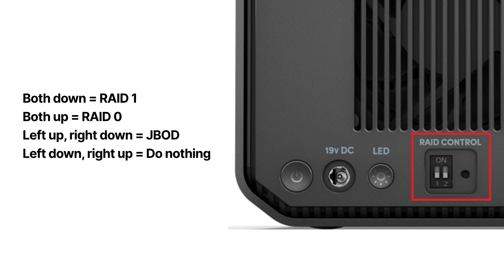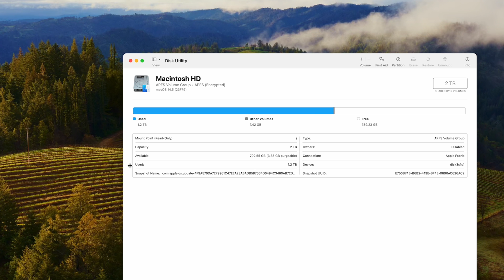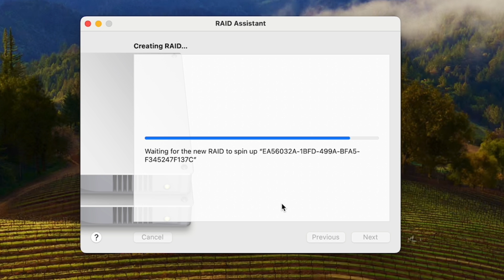SanDisk G-RAID Mirror - How to Change RAID Mode on a Mac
How to change RAID mode on SanDisk G-RAID Mirror? Here's how you do it on a Mac.

Our favorite setup:
• Apple Magic Keyboard
• Apple Magic Mouse
• Laptop - MacBook Pro M3 Pro
• Desktop - Mac Mini M2 Pro
• Monitor - Apple Studio Display
• 2TB SSD Hard drive